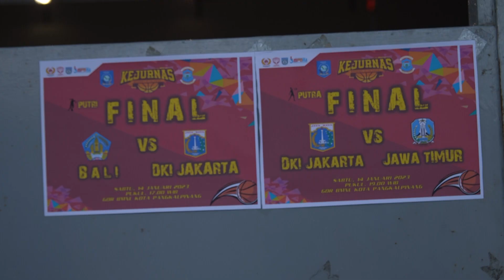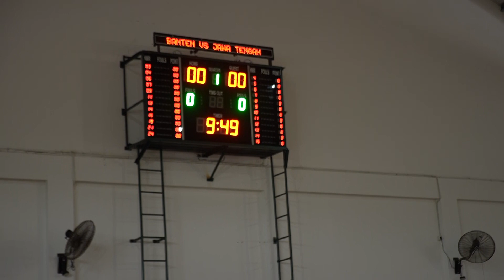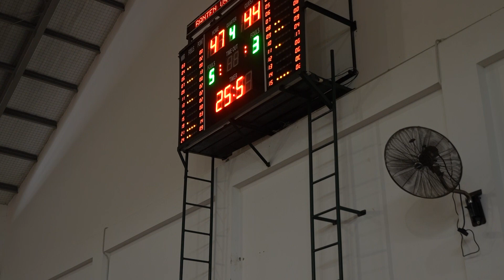SUKSESNYA KEJURNAS KU15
Buat Divafans yang kelewat nonton KEJURNAS KU-15 di Pangkal Pinang, WAJIB BANGET nonton video kali ini